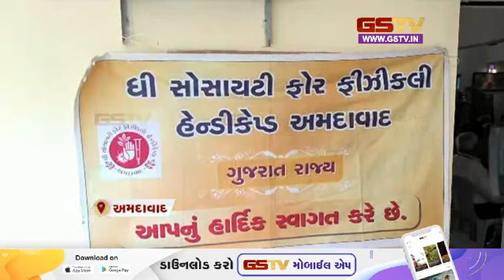Arvalli : ઊર્જાકાંડ મામલે વીજકર્મીઓ સામે કાર્યવાહી સાબરકાંઠાના ૧૧